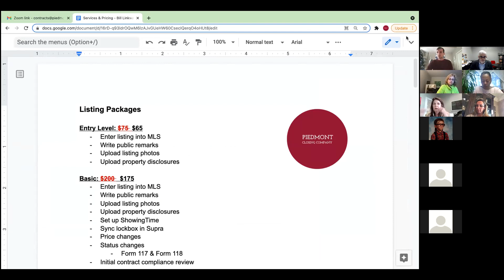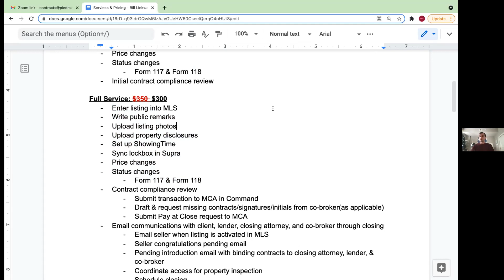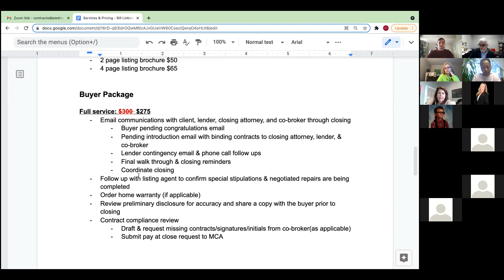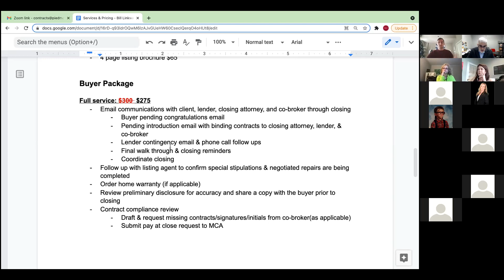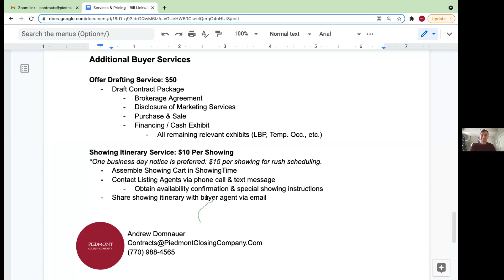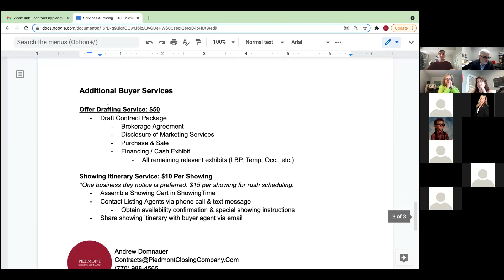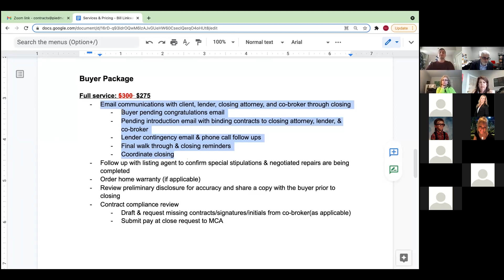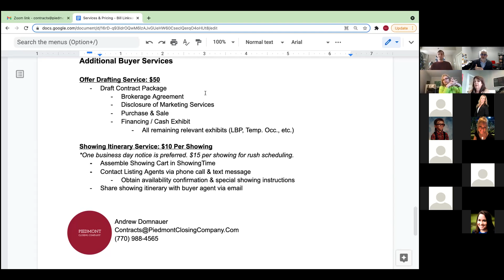Andrew Domnauer & Piedmont Closing Company - Leverage - New Offerings Morning Huddle 11/9/2021